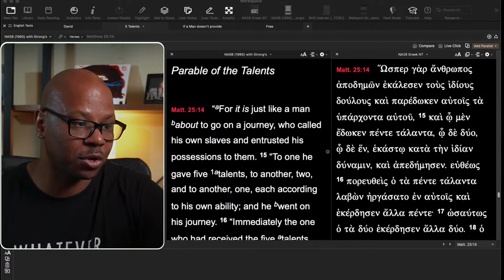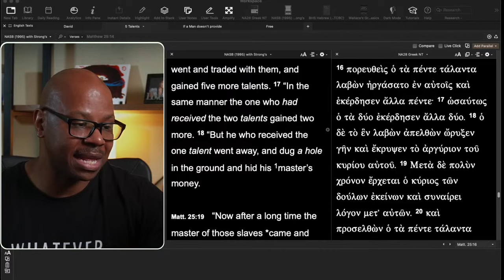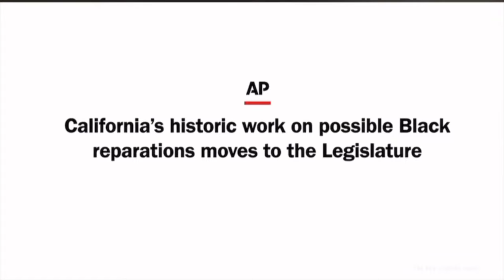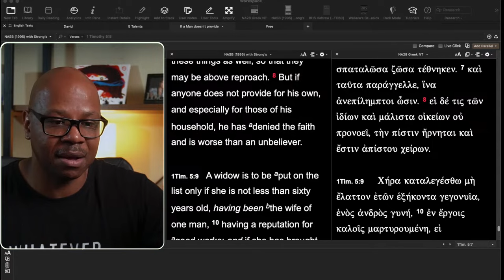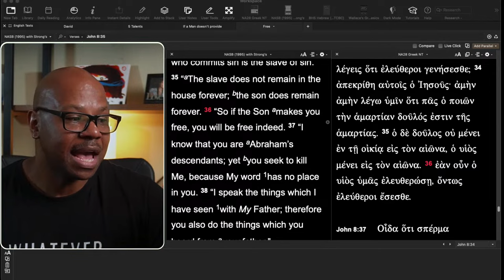Blacks Are Responsible?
How to Fix American Communities?